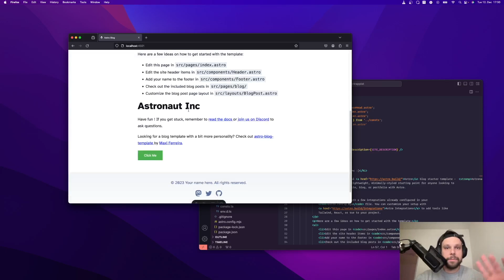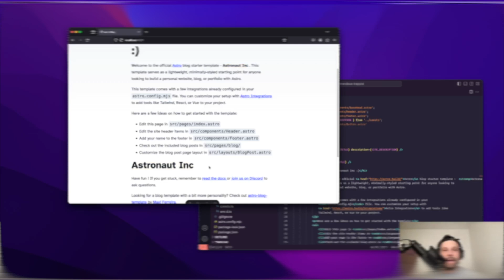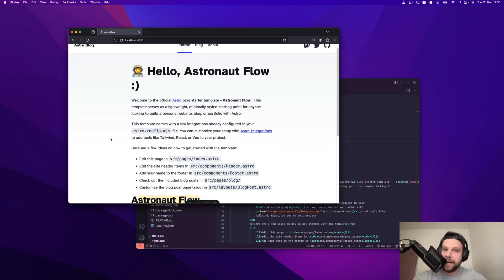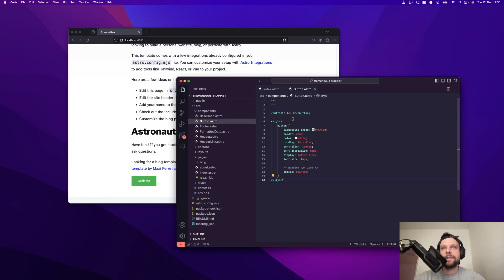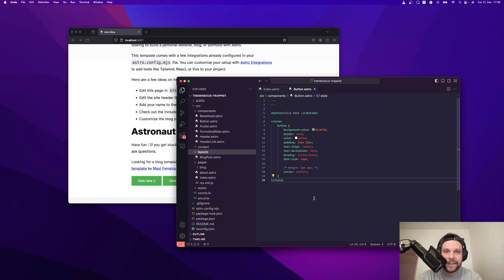Why you should use Astro.JS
Astro.JS is a powerful static site generator that helps you build fast, optimized web pages. In this video, we'll explore why Astro.JS is so good, diving into its unique features and benefits.

We'll look at how it enables you to write less code, while delivering high performance, and how it supports multiple front-end frameworks, allowing you to choose the one that best fits your project. Join me as I delve into the world of Astro.JS and discover how it can elevate your web development process.